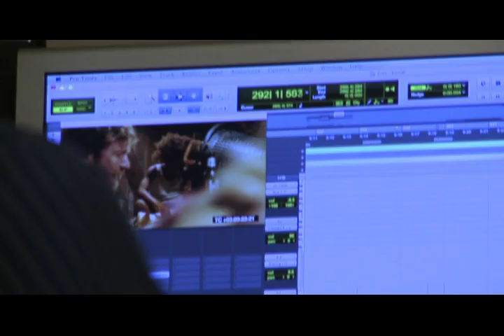BEASTS OF THE SOUTHERN WILD Featurette: "Music"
Director Benh Zeitlin and composer Dan Romer collaborated on the engrossing score of BEASTS OF THE SOUTHERN WILD. In this featurette, they discuss their working relationship and how the music enhances the world of the Bathtub.